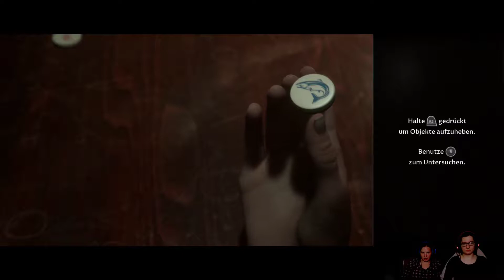Der Anfang, das Menu - The Dark Pictures: Man of Medan #1 (PS4-Version)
Rica spielt mit unserem lieben Freundin Anna Man of Medan. Horror und zwei Frauen, hoffentlich wirds witzig... und ein wenig grußelig :D.